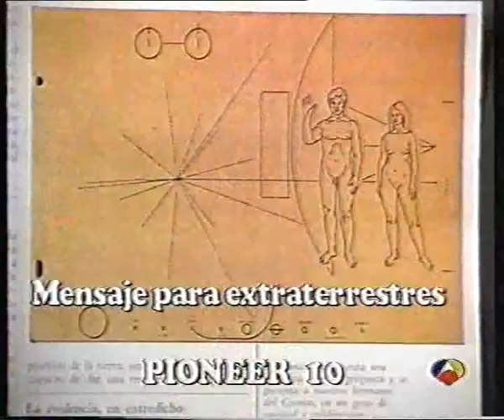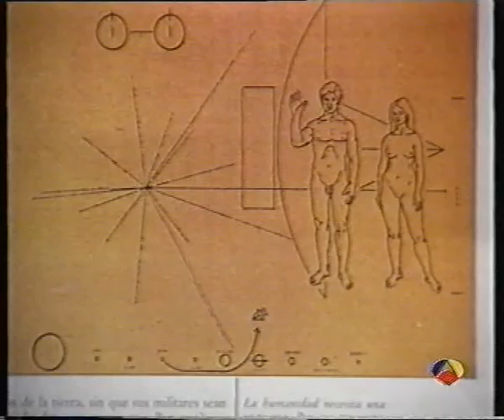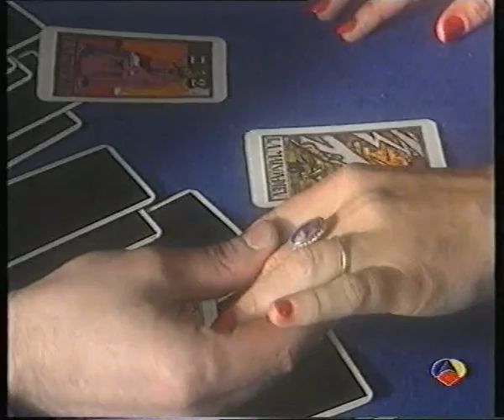07-En los limites de la realidad 27-07-1993 OVNIS-POLTERGEIST PLAZA&JANES-ANILLO MALDITO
Programa: En los limites de la realidad
Presenado por Andres Aberasturi
Antena 3

CONTENIDO PROGRAMA 7.
Emitido el 27 de Julio de 1993

PROGRAMA 7. EN LOS LIMITES DE LA REALIDAD

- OVNIS.Caso ovni en 1981, en la frontera entre Noruega y Suecia. Charla con Luis Ruiz de Gopegui, director del Instituto Nacional de Tecnicas Aeroespaciales de Robledo de Chavela; Jose Luis Hermida, investigador, y José Ortiz, periodista. Un ingeniero de la NASA comenta sobre las construcciones en la luna que vieron los astronautas. Video ovni de 7793 de  de Rafael Casares en Grandada. Habla Sara Arriaza, vidente, y Jorge Oyadanel, organizador de alerta ovni.

- POLTERGEIST.Caso de la delegacion de Plaza y Janés en Málaga, el 6691.  Charla con Jose Luis Nuag, ocultista, Amador Cernuda, psicologo,y con el periodista Jose Luis Pastor.

- MALDICION POR UN ANILLO Historia de Babetre Musellini, que tras comprarse un anillo de amatista, todo le fue de mal en peor. Interpretación por el medium Serge de Ladet, que dice que la culpa la tiene un espiritu.